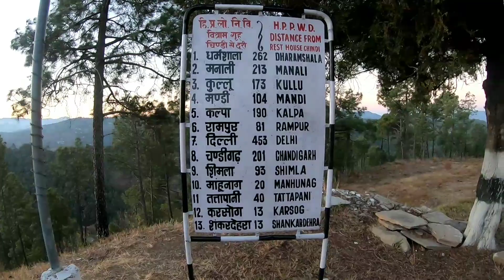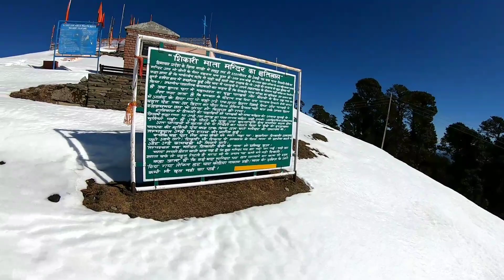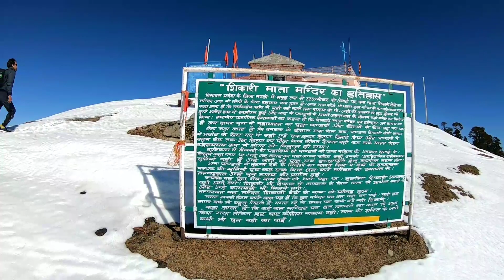in Snow on 30th November, 2020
Shikari Devi Trekking Complete in 30 November 2020 in heavy Snow